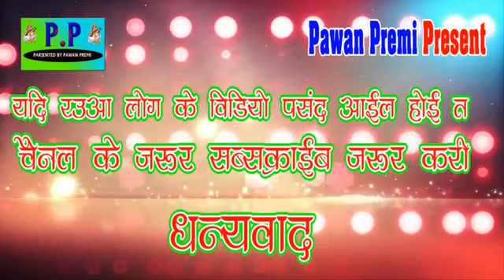singer Ramendra Rahi ka gana Dhamaal machate Hui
Nathuniya Jaan Marela